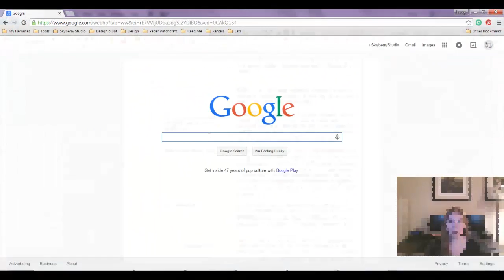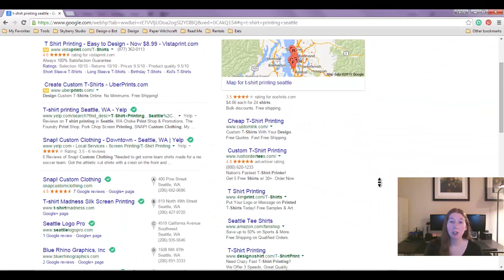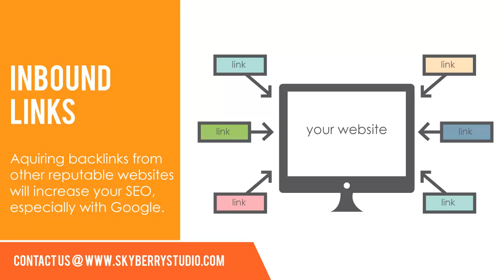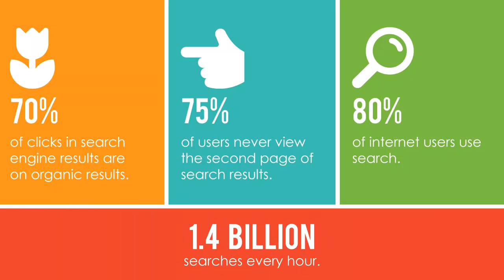What is SEO and Why is it Important?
Explaining SEO, also known as Search Engine Optimization, and why SEO is important for your businesses website.  I will also discuss basic SEO practices and some key facts related to search engines.